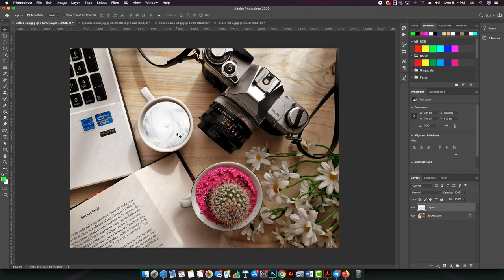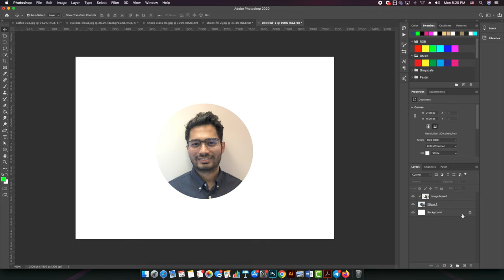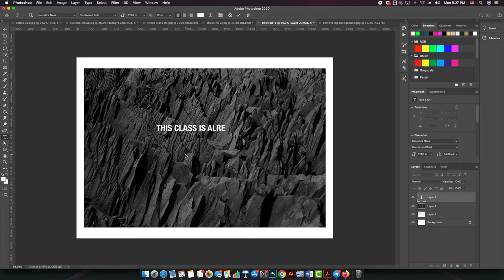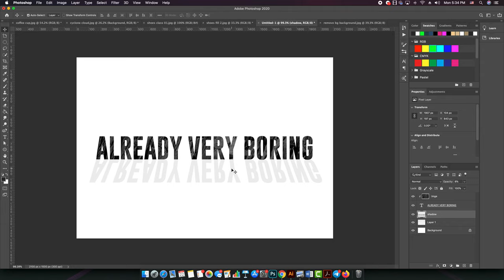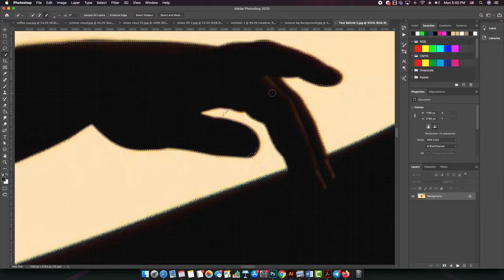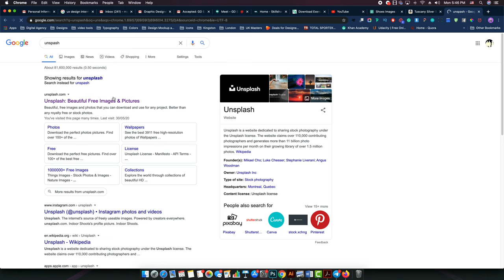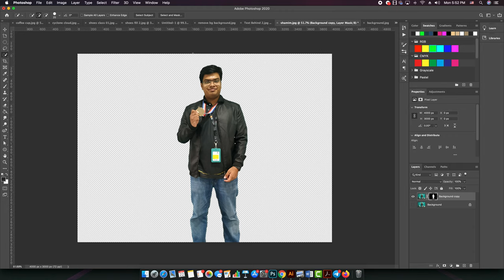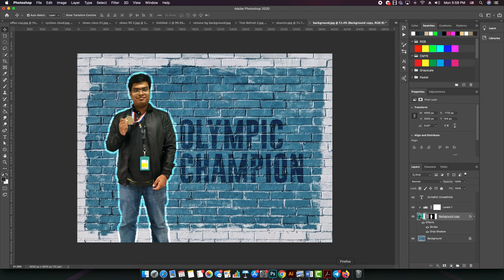Adobe Photoshop Masterclass | Part 3 | Deep dive into photoshop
In this class you are going to learn:
1. Layer Copy/Paste
2. Layer Blend
3. Clipping Mask
4. Text Clipping
5. Remove Background Using Pen Tool
6. Adjust Image on another background